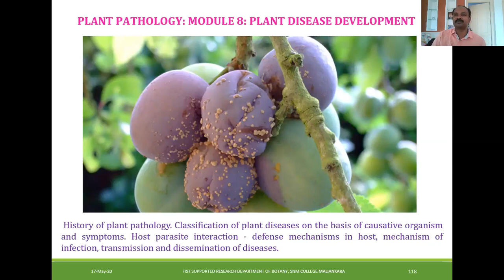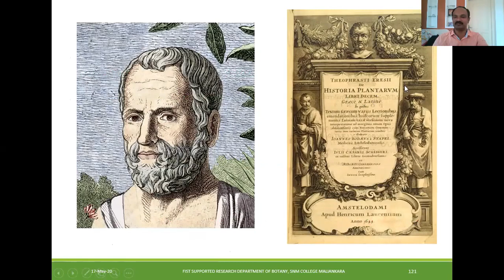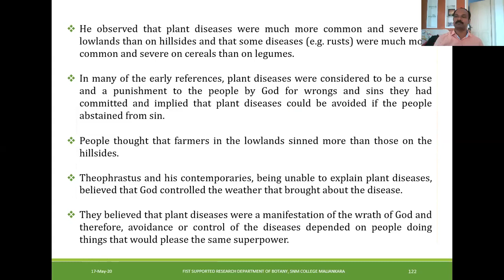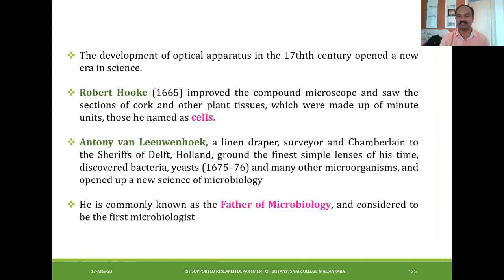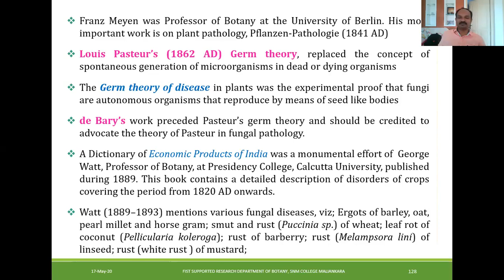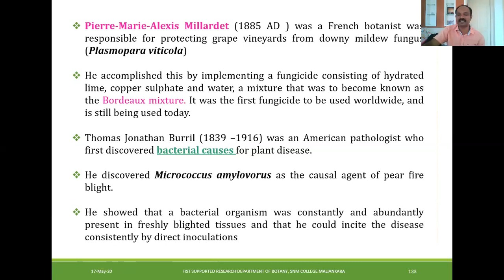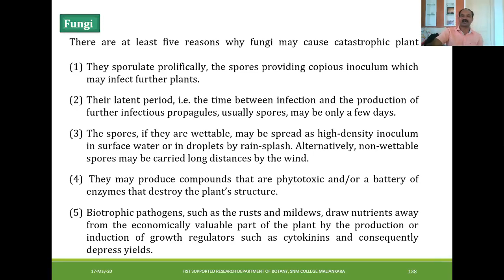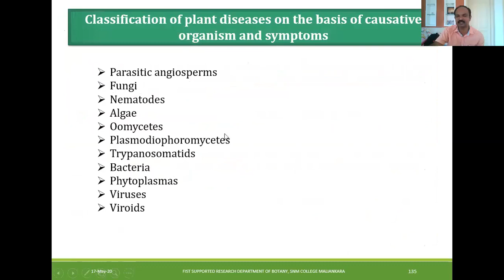History of Plant Pathology: For second semester BSc Botany Students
Research Department of Botany, SNM College, Maliankara